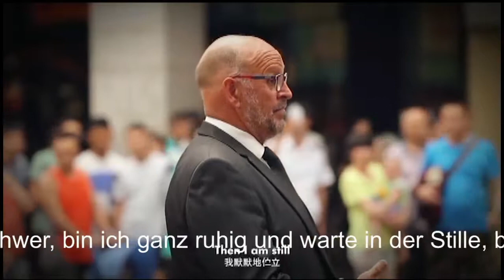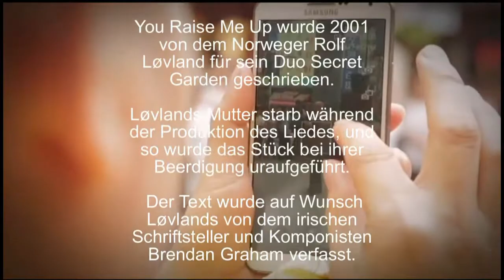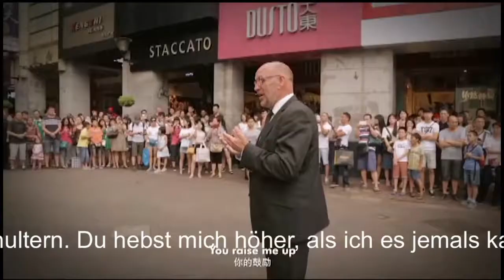You raised me up